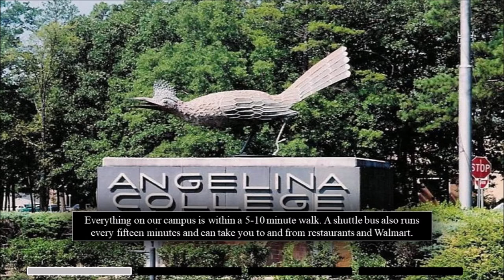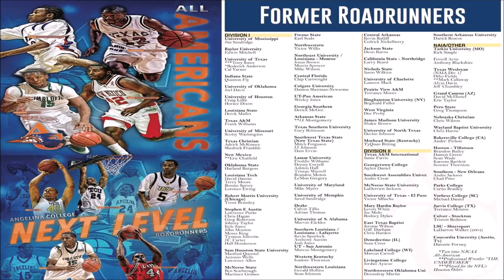2020 Angelina College Virtual Tour